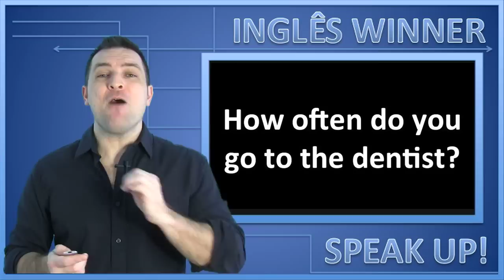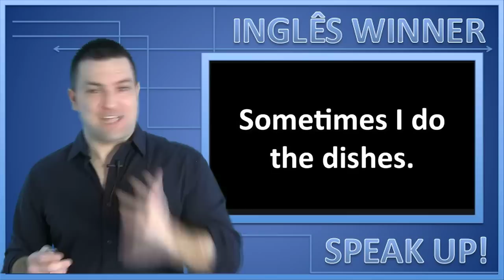Aula de Inglês 36 - Com que frequência você faz as coisas?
Neste vídeo vamos aprender a falar com que frequência fazemos as coisas em Inglês. Aula de Inglês.